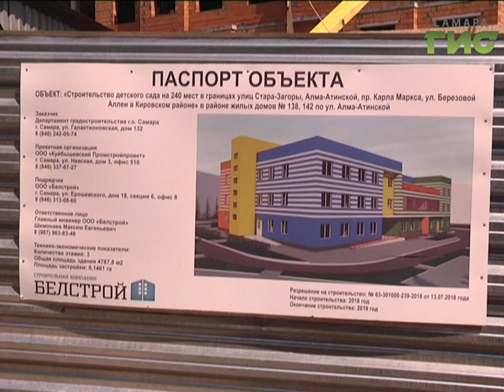Детский сад на Георгия Ратнера откроет свои двери уже в этом году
Детский сад на Георгия Ратнера  откроет свои двери уже в этом году. Реконструкцию планировали  уже несколько лет,  еще в 15 году  приступили к сносу старого здания, но  работы приостановили. Денег не было. Теперь же строительство возобновили.  И планируют работы не затягивать. Какие ещё образовательные учреждения появятся в Самаре в ближайшее время расскажет Мария Левина.